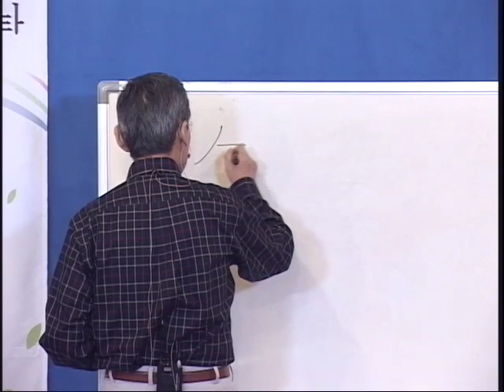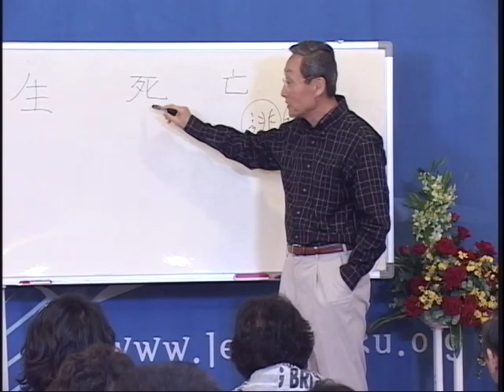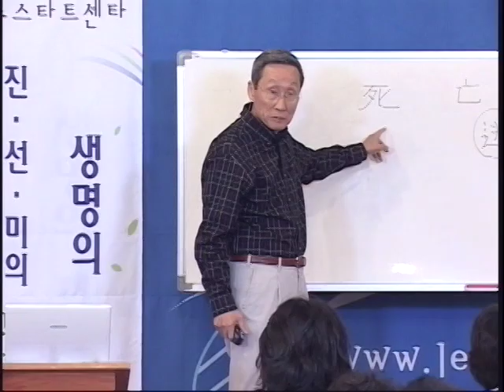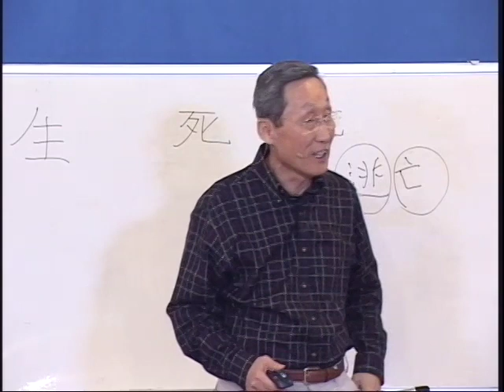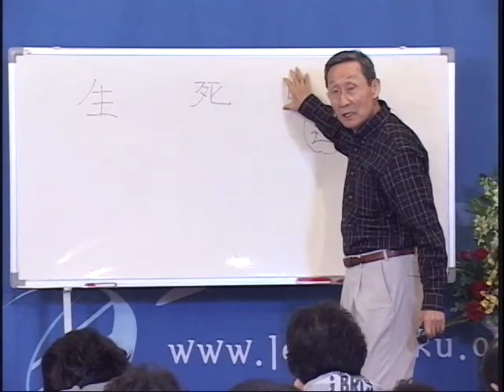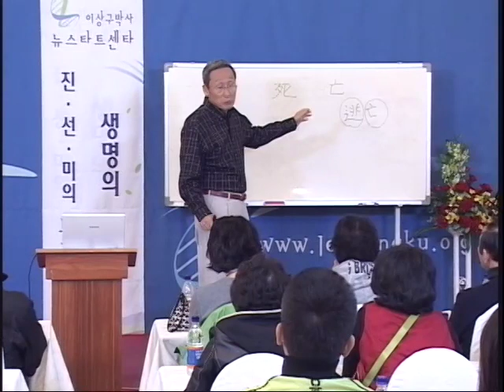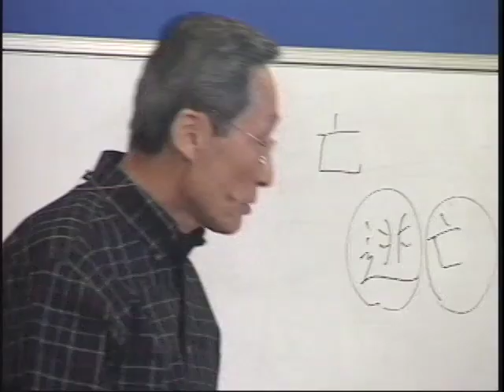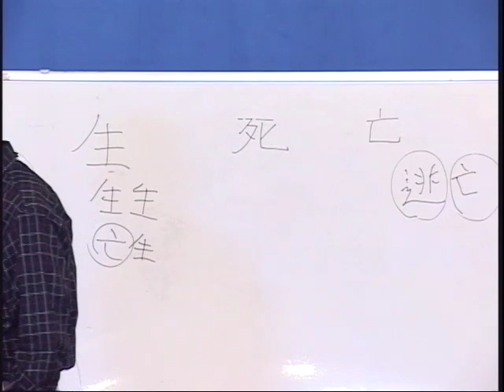성경과 과학 13기 10 살리기 위하여 죽이신다